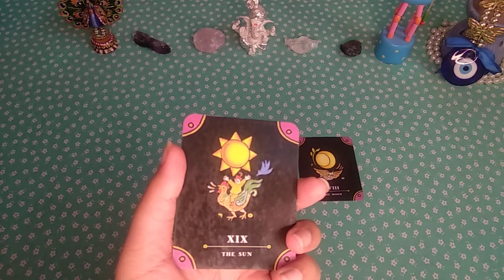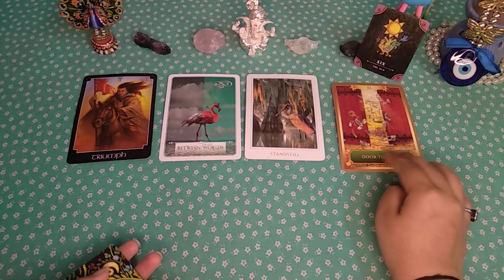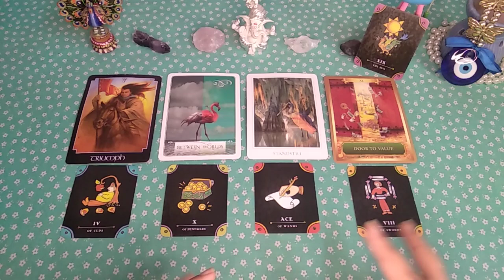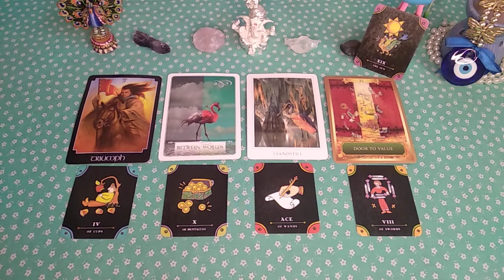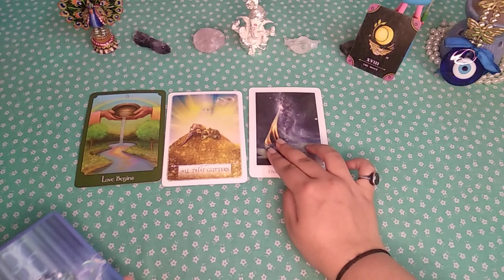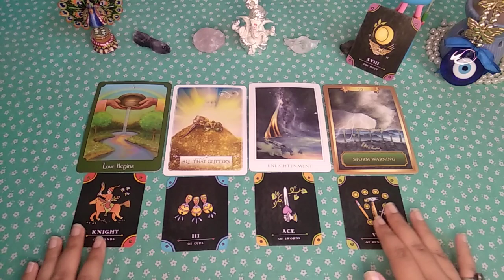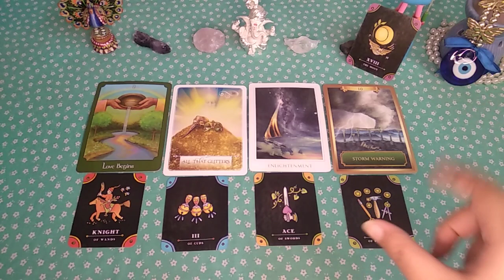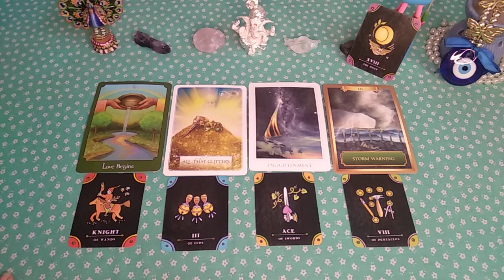✨AAPKE LIYE KUCH IMPORTANT MESSAGES✩What Do You Need To Know Righr Now❀Pick a Card❀Hindi Love Tarot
Namaste! 🙏🏻

🔮Is tarot card reading mein hum dekhenge ki Spirit ki taraf se abhi aapke liye kya important messages hain, aapke liye kya jaana zaroori hai, aapko kin bataton ka pata hona chahiye, universe aapko kis baat ki chetawni de raha hai, aapki life mein kaunsi blessings aane waali hain, pick a card hindi tarot, quick message, short message

😻KYA AAPKE CRUSH KO AAPKI FEELINGS PATA HAIN✩What Does Your Crush Think❀Pick a Card❀Hindi Love Tarot

🕰️TIME STAMPS:
Intro- 00:00
Group 1- 00:53
Group 2- 06:19
Group 3- 10:46

🌟Video pasand aaye to use zaroor share kariyega apne friends aur family ke saath 🙏🏻🌟

Much love!😘